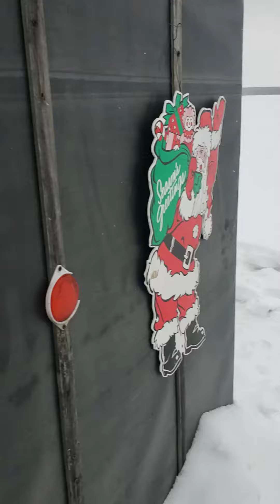interior of our Fish Shanty, Raber Bay